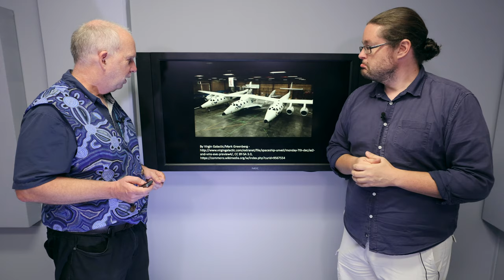Space V2.13 Space Planes